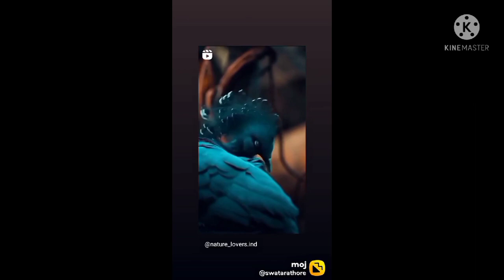viral trends, tik tok, New tik tok video, New tik tok video song, New tik tok video funny,